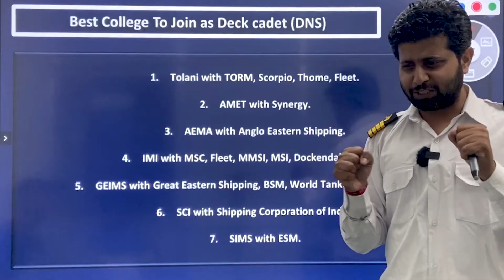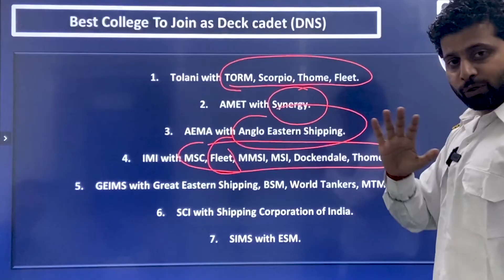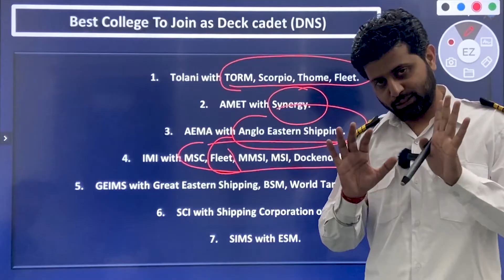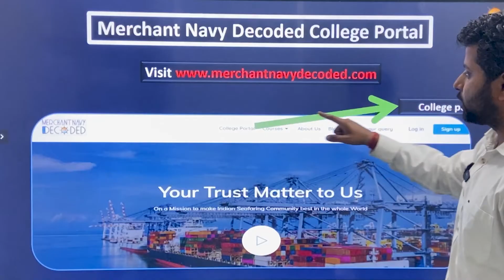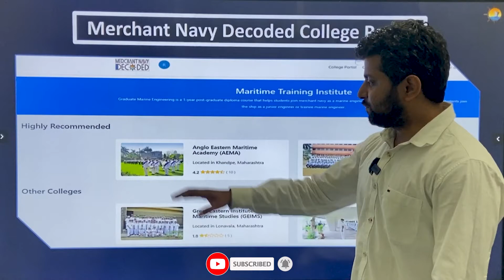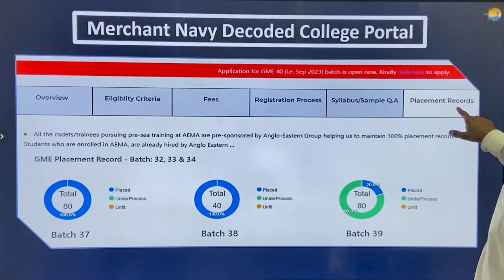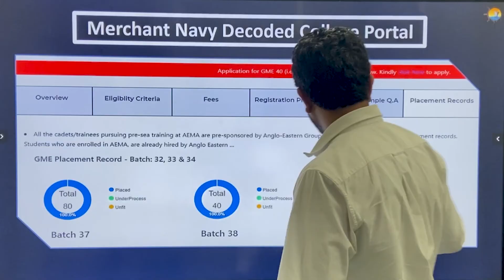Top 7 DNS Colleges In India | Merchant Navy Colleges | Merchant Navy Decoded